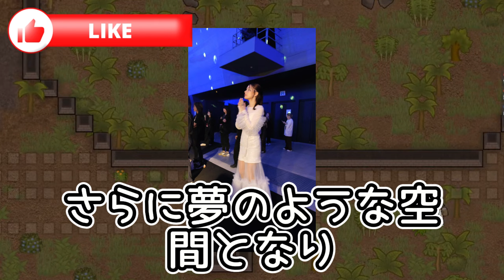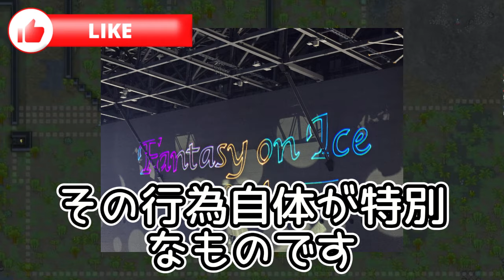【羽生結弦】城田優、羽生結弦とのコラボを熱望！二大スターが魅せる未来の舞台！手紙一枚が示す羽生結弦の思いやり、共演者への感謝の証し！